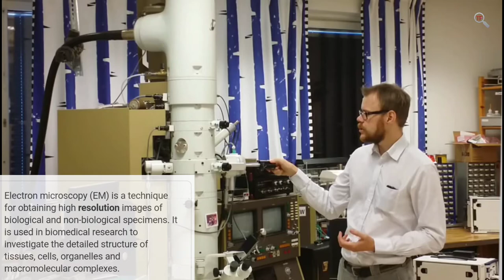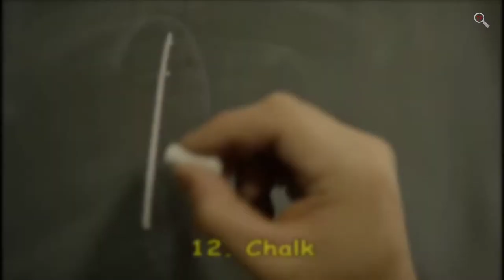Objects Under An Electron Microscope! | [HINDI] इलेक्ट्रॉन माइक्रोस्कोप के तहत वस्तुएँ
Hii Guys,

The world around us is definitely wonderful and we know more and more about it with each new discovery science makes. Although we have a lot of information, some things go un-noticed. Even the day to day objects like a Ball pen, Wood, Etc.

When we put some of our daily items (and not only) under an electron microscope, we unravel entirely new worlds that amaze, and shock us through their astonishing construction. Some of these seem unreal, or CGI, but these are original.

Hear You Can See many informative vedios related to science and technology . Based on latest scientific reaserches  and worldwide,s  knowledgeable facts about the health , education , science,discoveries, agriculture , productivity , mysteries .And science related various facts related to human, biological ,animal ,physical ,chemical and mechanical. And all the daily routine,s useful works in a perfect way and right way of doing any thing which can improve lifestyle of human civilization with technology advancement with help of information technology which will cause the standardization of human normal life.

My Boya BYM1 Microphone
My Budget Chair
My Budget Table